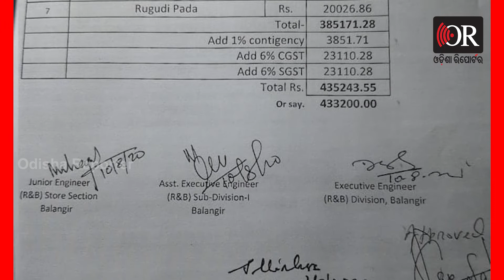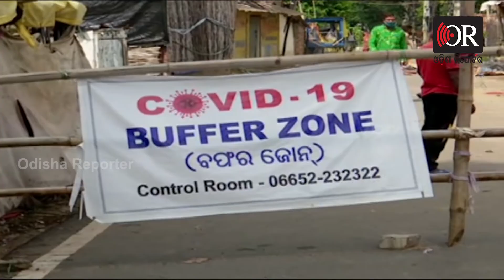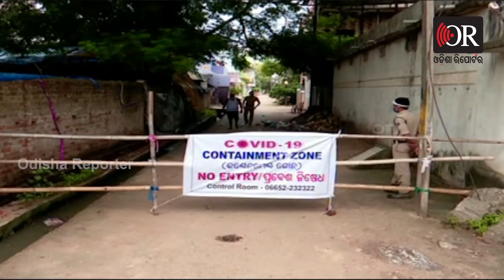ବାଉଁଶ ଲଗାଇବା ନାଁରେ ୪୩ ଲକ୍ଷ ଲୁଟ୍ |Covid Corruption Complaint Comes in Balangir District Odisha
ବଲାଙ୍ଗିରରେ କରୋନା ମହାମାରୀ ସମୟରେ ବାଉଁଶ ଲଗାଇବା ନାଁରେ ଲକ୍ଷ ଲକ୍ଷ ଟଙ୍କା ଦୁର୍ନିତୀ ହୋଇଥିବା ଅଭିଯୋଗ ହୋଇଛି।